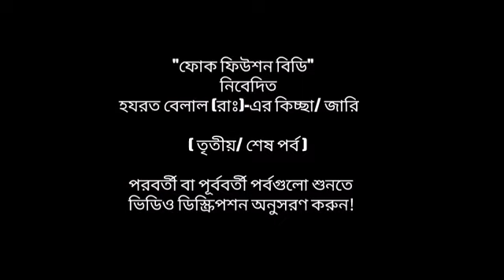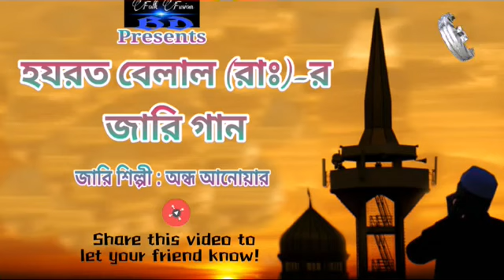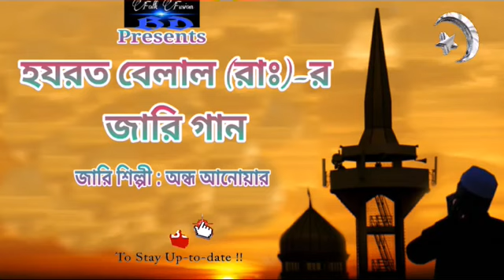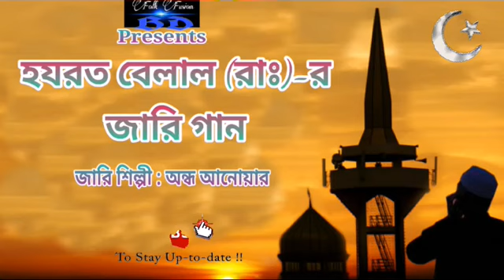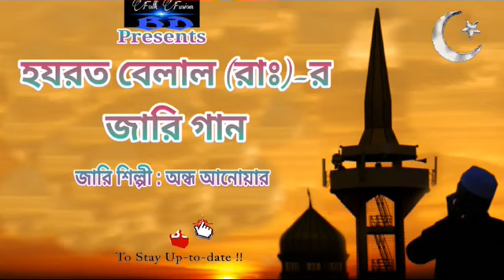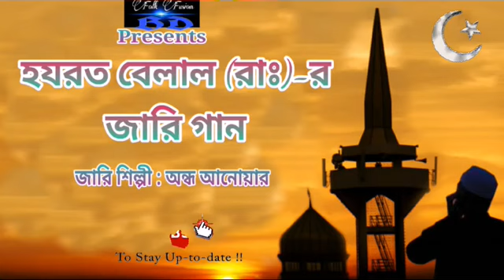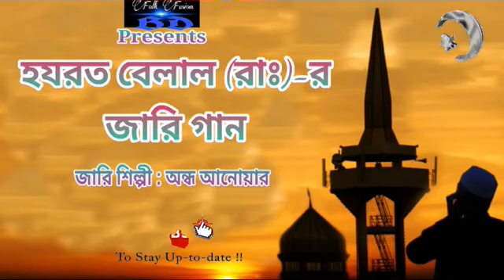August 8, 2020